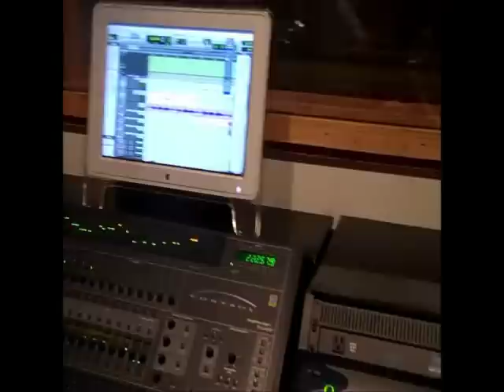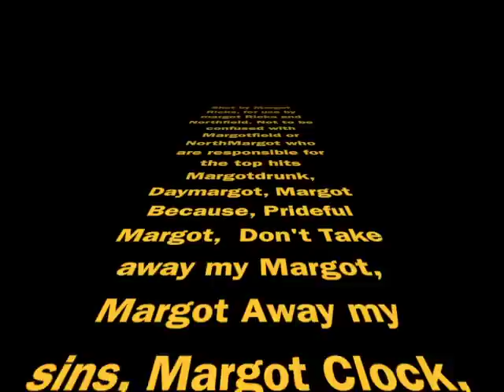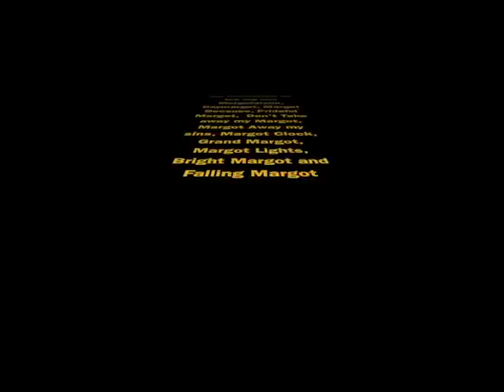Northfield Studio Update #1